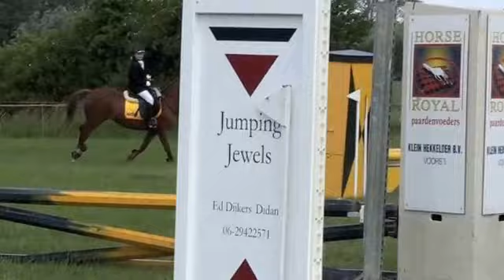Olivia en Ramona springen Empe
Olivia en Ramona springen in Empe